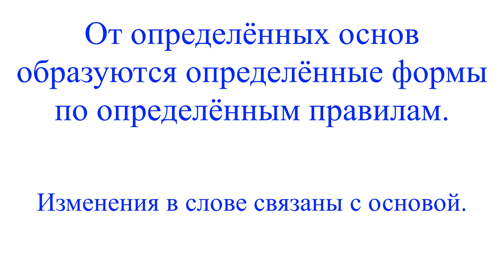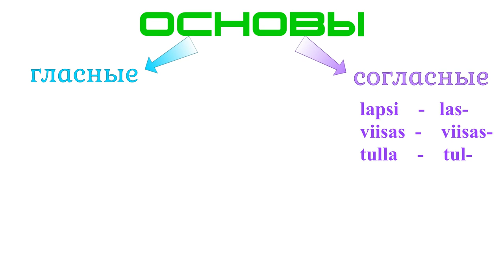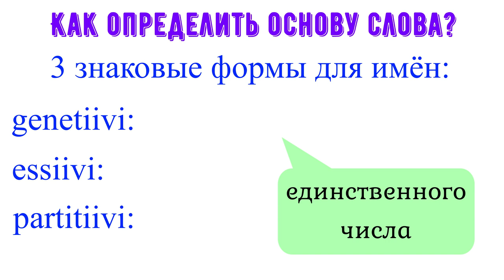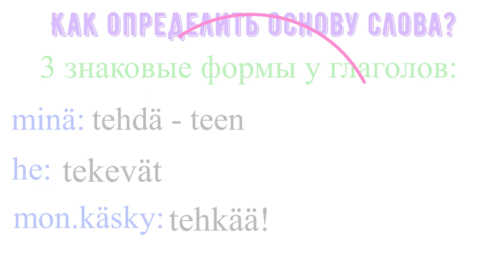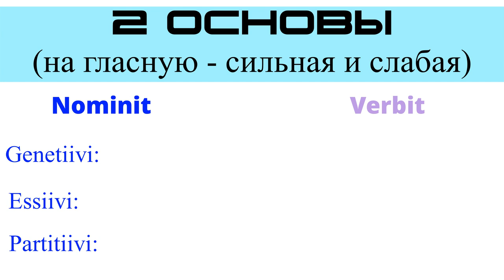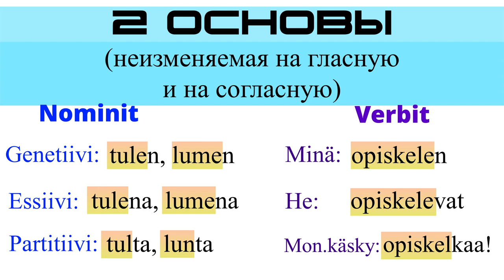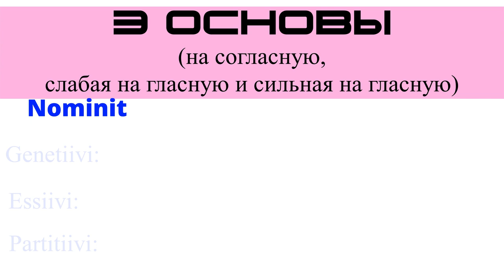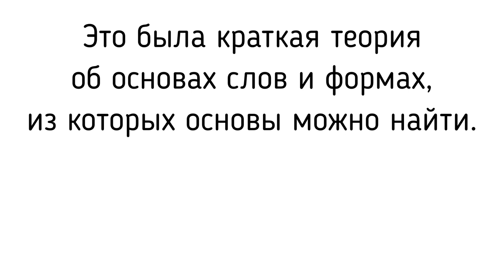Sanavartalot: teoria / Основы слов: теория (на русском)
Видео подойдёт тем, кто находится на уровнях А2, В1 и В2. В этом видео - краткая теория об основах слов (единственное число имён и настоящее время глаголов). Что такое основа, как её найти, какие формы являются важными (знаковыми), сколько основ может быть у слова - всё это в видео.